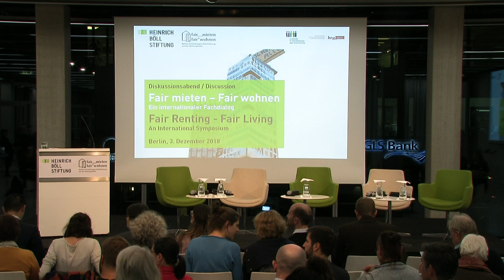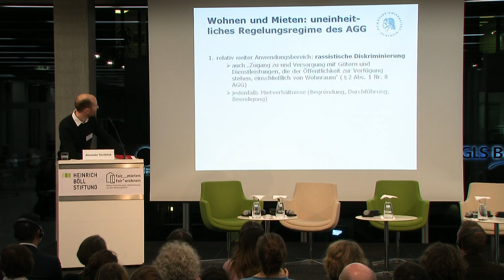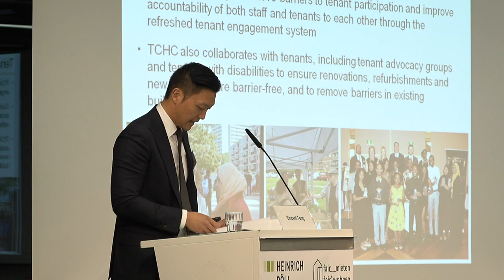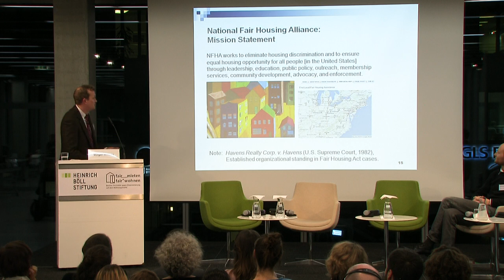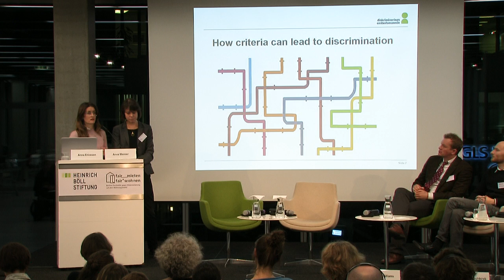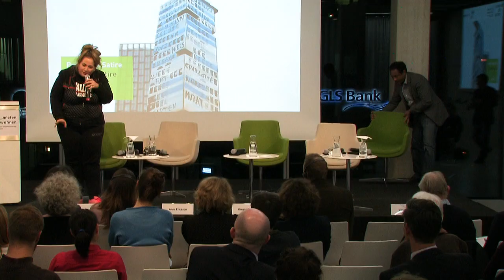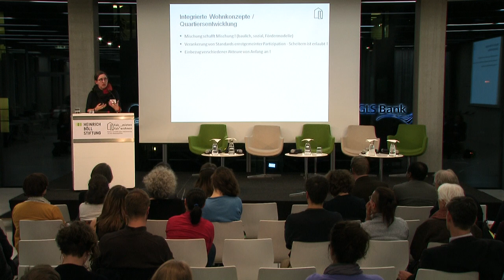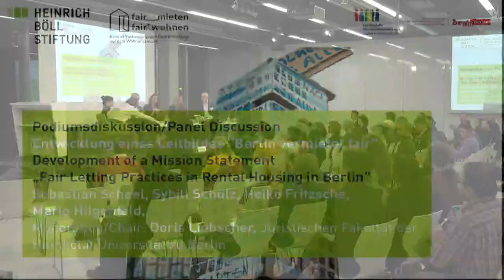Fair mieten – Fair wohnen: Ein internationaler Fachdialog - Englisch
Rechtliche Rahmenbedingungen für einen fairen Zugang zum Wohnungsmarkt

Eine bezahlbare Wohnung in Berlin zu finden, kommt einem Lottogewinn gleich. Eine Leerstandsquote von gerade mal 1,7 Prozent bestimmt den Wohnungsmarkt. Für die vielen Wohnungssucherinnen und –sucher bedeutet das: Die Konkurrenz um bezahlbaren Wohnraum ist hoch. Am härtesten trifft dies Menschen mit mittlerem und niedrigem Einkommen sowie diejenigen, die von rassistischer Diskriminierung betroffen sind. Verschiedene Testing-Studien zeigen, dass ethnische Herkunft und Religionszugehörigkeit bei Wohnungsanbieter*innen oft der entscheidende Faktor für eine Absage sind - und das trotz des weitreichenden Diskriminierungsverbotes im Allgemeinen Gleichbehandlungsgesetz.

Während Vermieter*innen von der großen Nachfrage profitieren, verschärft der wachsende Druck auf den Wohnungsmarkt zunehmend die Konkurrenz zwischen verschiedenen von Diskriminierung betroffenen Gruppen. Gleichzeitig erschwert dieser Druck den Nachweis und die Verfolgung von Diskriminierung.

Diese Entwicklung ist kein Alleinstellungsmerkmal von Berlin – auch in anderen Großstädten ist der Wohnraum knapp und umkämpft. Doch Rechtsrahmen und wohnungswirtschaftliche Projekte aus anderen Ländern zeigen: Diskriminierung am Wohnungsmarkt kann unterbunden und sanktioniert werden. Ein Beispiel ist der Fair Housing Act in den USA, der Diskriminierung in der Bewerbung, Vermietung und beim Verkauf von Wohnraum untersagt.

Doch obwohl es in anderen Ländern gute Vorbilder gibt, an denen sich eine faire Wohnungspolitik orientieren kann, zeichnen sich in deutschen Großstädten aktuell kaum politische Lösungen ab. Die Berliner Fachstelle gegen Diskriminierung auf dem Wohnungsmarkt, Fair mieten – Fair wohnen und die Heinrich-Böll-Stiftung laden deshalb ein, internationale Praxiserfahrungen „fairen Vermietens“ mit einem internationalen Fachpublikum zu diskutieren.

Am Beispiel des Fair Housing Acts (USA), der Aktivitäten der Wohnungsbaugesellschaft Toronto Community Housing und der Tätigkeit der Ombudsstelle in Stockholm werden politische und rechtliche Rahmenbedingungen gegen Diskriminierung am Wohnungsmarkt und für ein faires Vermieten veranschaulicht. In der abschließenden politischen Talkrunde geht es um die Notwendigkeit und Potenziale eines Leitbilds „Berlin vermietet fair!“. Die Veranstaltung will einen Raum der Vernetzung und Kooperation zivilgesellschaftlicher, politischer und wirtschaftlicher Akteure in diesem Handlungsfeld bieten, um so eine Kultur fairer Vermietung in Berlin zu stärken.

Programm

17:00 - 18:00 Uhr: Rechtliche Rahmenbedingungen für faires Vermieten

Input und Diskussionsrunde

- Potenziale und Grenzen des Allgemeinen Gleichbehandlungsgesetzes im Bereich Wohnen (Alexander Tischbirek – Juristische Fakultät /Humboldt-Universität zu Berlin)
- Rechtliche Rahmenbedingungen für einen fairen Zugang zu Wohnraum in Toronto (Vincent Tong, Toronto Community Housing Corporation, Kanada)
- Der Fair-Housing Act in den USA und seine Umsetzung (Morgan Williams, National Fair Housing Alliance, Washington, DC/USA)
Das Ombudsbüro in Stockholm: Handlungsbedarfe der Antidiskriminierungsarbeit im Handlungsfeld Wohnen (Anna Ericsson, Diskriminerings Ombudsmannen, Stockholm/Schweden)

18:00 Uhr: Politische Satire von Idil Nuna Baydar

18:30 Uhr: Entwicklung eines Leitbildes “Berlin vermietet fair”

Politische Talkrunde

- Gastgeberin und Moderatorin: Margit Gottstein, Berliner Staatssekretärin für Verbraucherschutz und Antidiskriminierung
- Sebastian Scheel,  Berliner Staatssekretär für Wohnen (Senatsverwaltung für Stadtentwicklung und Wohnen)
- Sybill Schulz, Leiterin Koordinierung Flüchtlingsmanagement  (Senatsverwaltung für Integration, Arbeit und Soziales)
- Heike Fritzsche, Referentin im Referat Forschung und Grundsatzangelegenheiten der Antidiskriminierungsstelle des Bundes
- Mario Hilgenfeld, Leiter des Bereichs Wohnungswirtschaft /-politik beim Verband Berlin-Brandenburgischer Wohnungsunternehmen

19:30 Uhr  Ende